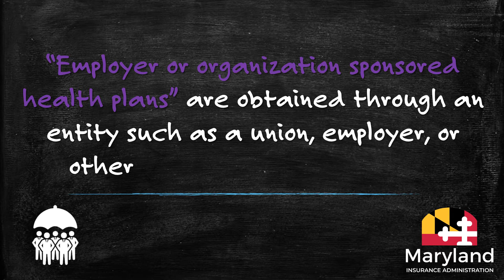Employer or organization sponsored health plans